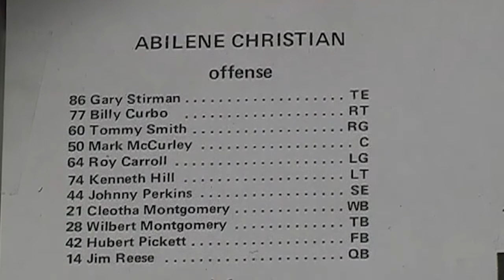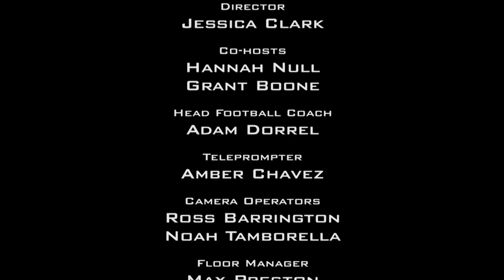Adam Dorrel Show #7 - 2017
Grant Boone and Coach Dorrel recap last week's game against Nicholls st. an preview this week's Homecoming game against Southeastern Louisiana. Hannah Null chats with alum Jim Reese about football and ACU's unforgettable homecoming in 1977.